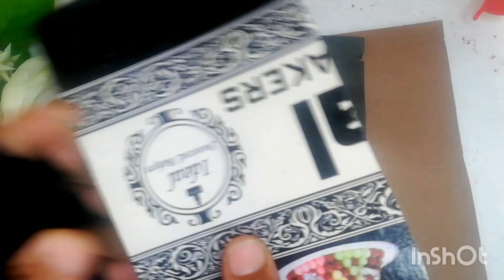How to make Paper Wall Hanging Carft /Home Decor Ideas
wall hanging
wall design
wall painting
wall paper fixing at home
wall e
wall paper design 2023
craft
how to make paper wall hanging
easy
flower
without glue
decoration
without cardboard
beautiful wall decor items
at home